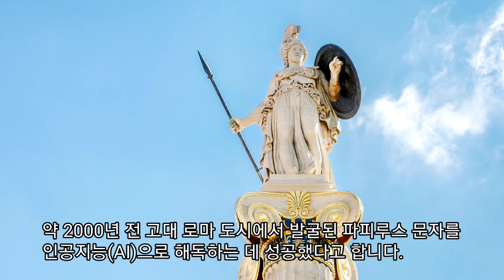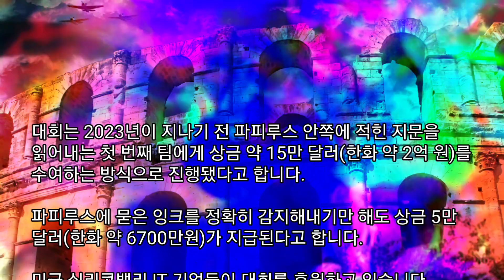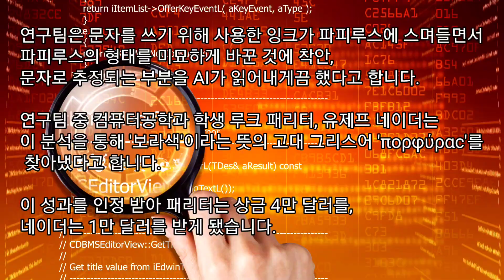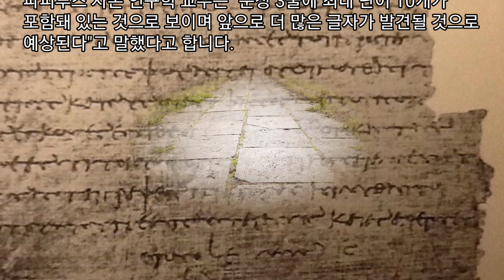과학자들은 불에 탄 과거문서를 해독하기 시작했습니다(고대 문자 해독,인공지능,고대 로마어,폼페이 유적)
고대 로마에는 무슨 문자로 소통했을까요?
엣날 문서를 읽으면 좋을텐데 ~~~

가장 효과적인 것은 아마도 전산화일것입니다.

컴퓨터 속에 있으면 언젠가는 풀수도 있겠죠?
안녕하세요? 미지과학 입니다.

그렇다면 이런 고대문서를 보존관련 과학기술 내용도 있겠네요?

네 최근에는 AI기술도 동원해서 훼손된 고대글귀도 풀 수
있다네요?

화산재에 파묻힌 로마제국 문서,
AI로 읽어냈다